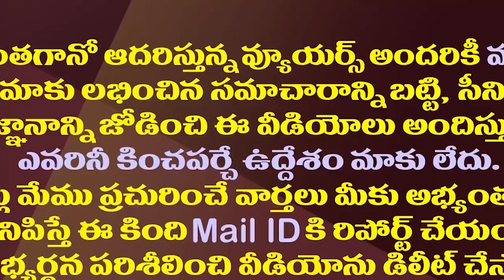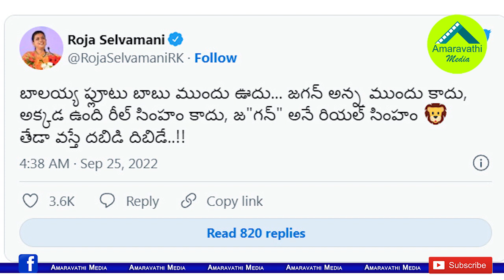బాలయ్య డైలాగ్ తో తిరిగి బాలయ్యకే రోజా అదిరిపోయే కౌంటర్||Roja counter to balaya with balaya dailogue